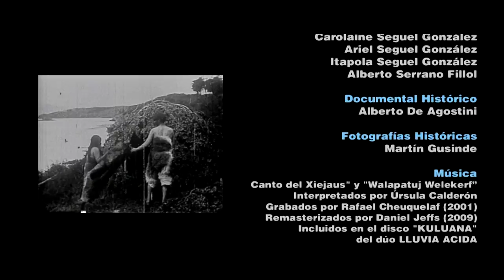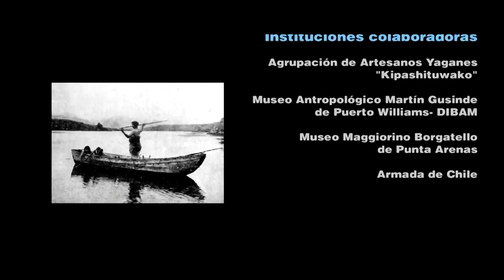Cultura Yagan. Persistencia de la Memoria. 2015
Documental realizado por quiltro films y la Corporacion de Patrimonio Etnografico, sobre el proceso de construccion de una canoa yagan, por Martin Gonzales ultimo artesano conocedor de la tecnica de construccion y filmado por su nieto que tambien fue parte del proceso de construccion.